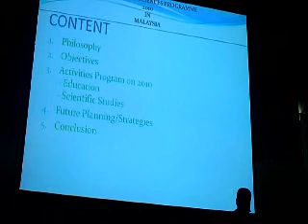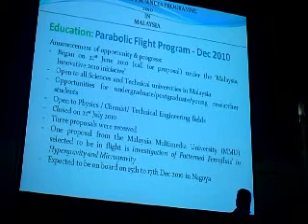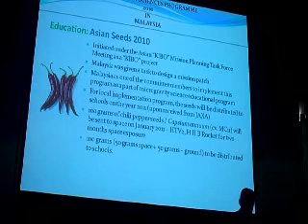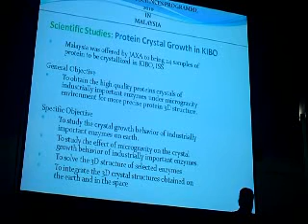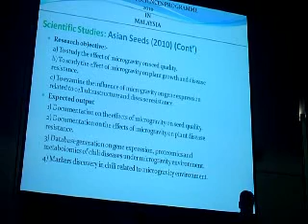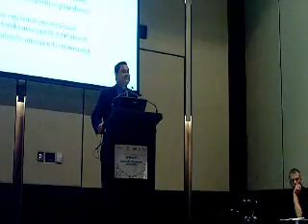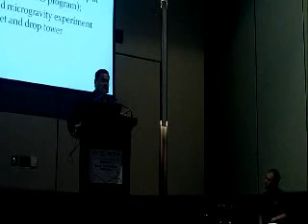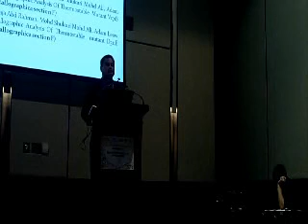Malaysia Update at APRSAF17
Mr Mohd Helmy Hashim / ANGKASA presents the Malaysia update to the Space Environment Utilization working group at the Asia-Pacific Region Space Agency Forum 2010.